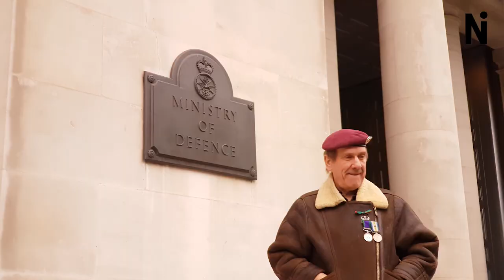One foot down – Gus Hales and the lack of support for army veterans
Gus Hales, a former British paratrooper who served in Belize at the time of the shooting. This unit was "trigger happy" in Belize, with 20% of them suffering from Post-Traumatic Stress Disorder (PTSD) after fighting in the Falklands War.

Gus is suffering too, as he reveals his own struggles with PTSD. Veterans charities have done little to support Gus, forcing him to go on hunger strike in protest. By the end of the story, Gus and Errol both appear as victims of the British army's disregard for life, whether they be civilians or its own soldiers.